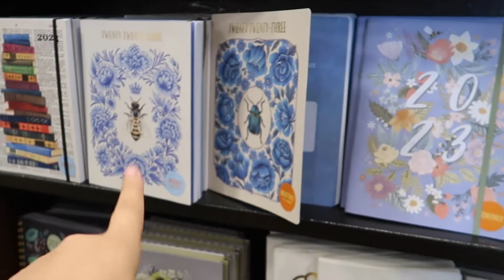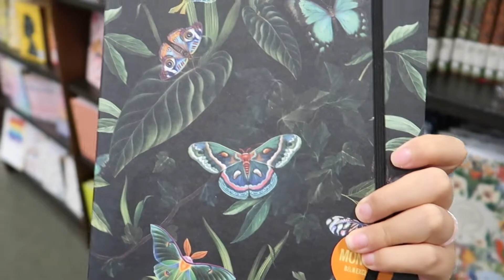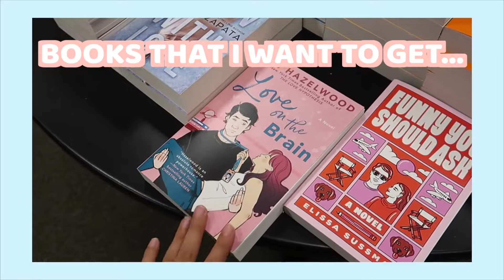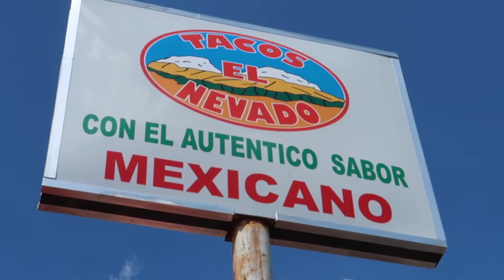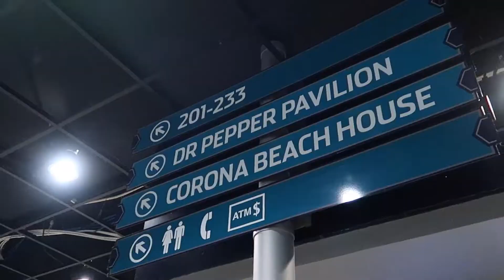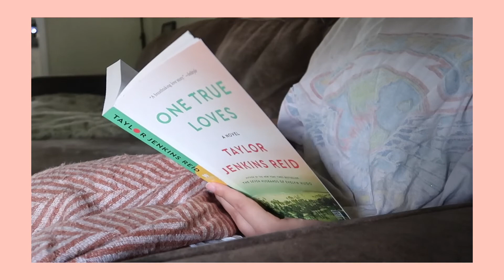WEEKEND VLOG: barnes and noble shopping, concert, trying new restaurants, park dates, reading vlog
I decided to do a weekend vlog mostly because of the LUMINNEERS Concert so i hope you enjoy :)